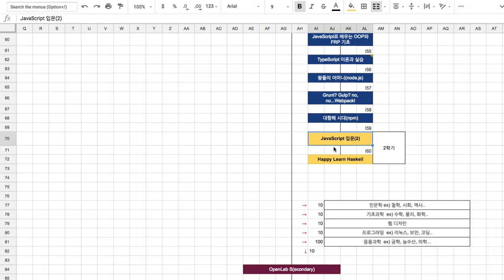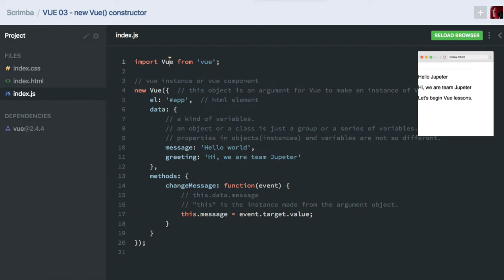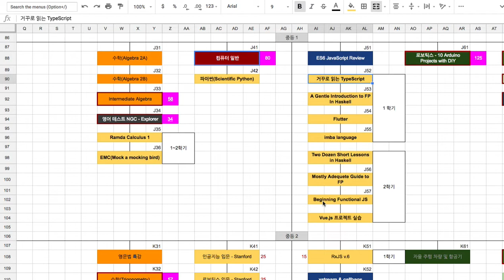[Vue.js] 강좌 소개